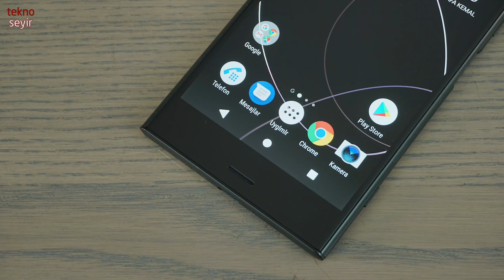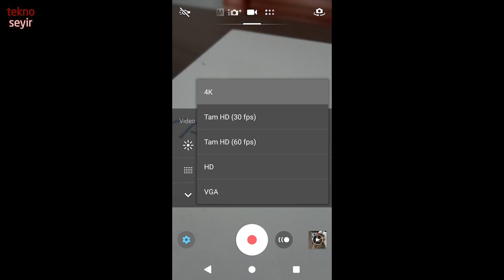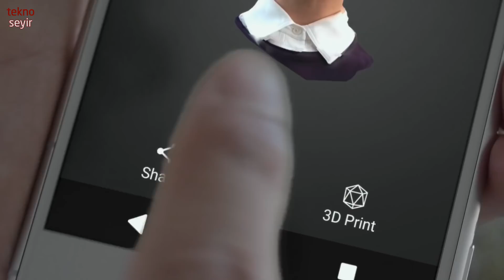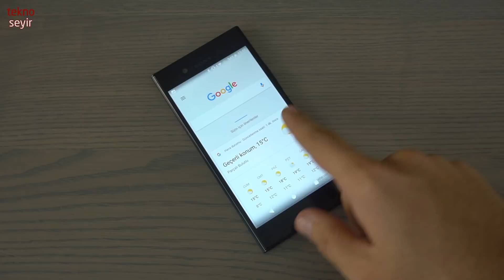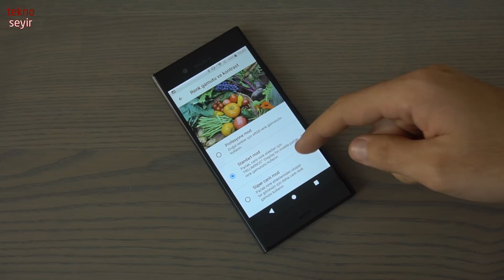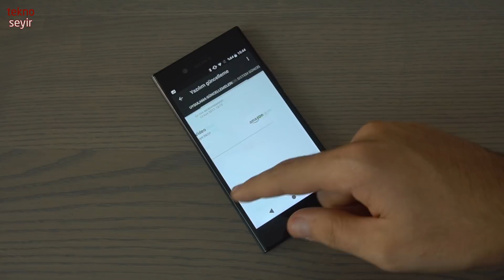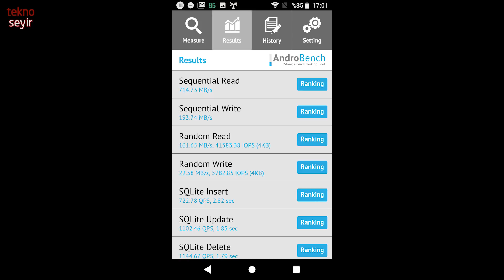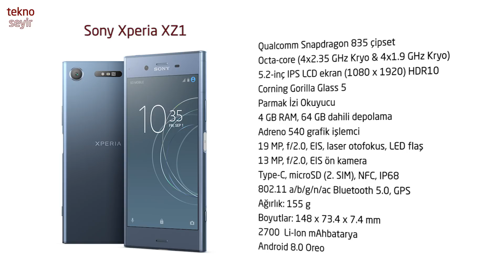Sony Xperia XZ1 Akıllı Telefon İncelemesi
Sony'nin tasarımını ufak bir dokunuşta bulunup günceleldiği XZ ailesinin son üyesi Xperia XZ1'i inceliyoruz.

Genel Özellikler

4 GB RAM
64 GB Depolama ve MicroSD
 Adreno 540 GPU
1920x1080 IPS 5.2 inç ekran Gorilla Glass 5
19 MP Motion Eye 960 fps ana kamera
13 MP özçekim kamerası
NFC
Bluetooth 5.0
Stereo ses
148 x 73 x 7,4 mm
156 gram
2700 mAh cep telefonu